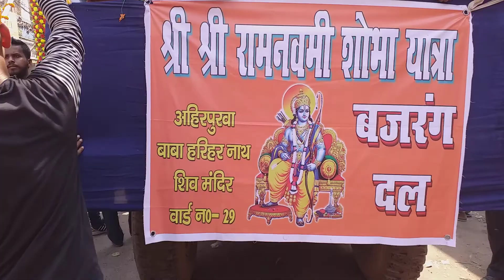Jay Sri ram